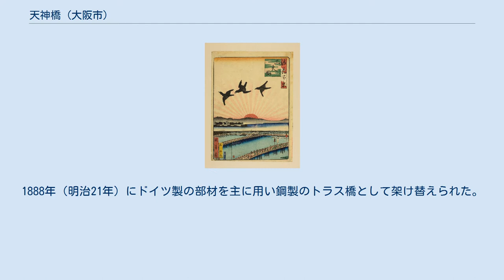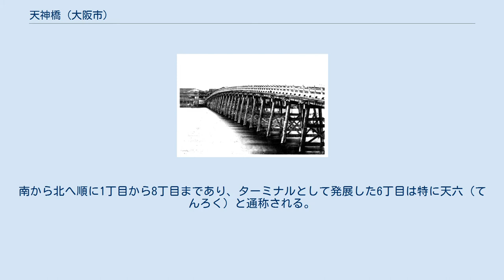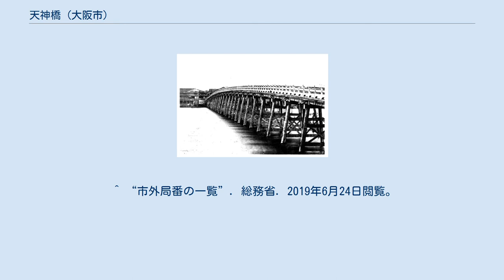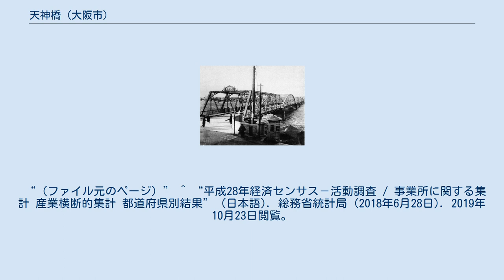天神橋 (大阪市)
日本 」 大阪府 」 大阪市 」 北区 」 天神橋 天神橋 天神橋（てんじんばし）は、大阪府大阪市の大川に架けられた橋。
また同市北区の町名。
現行行政地名は天神橋一丁目から天神橋八丁目。
 天神橋（てんじんばし）は、大川に架かる天神橋筋（大阪市道天神橋天王寺線）の橋で、大阪市北区天神橋1丁目と大阪市中央区北浜東を結ぶ。
中之島の拡張（後述）により、実質的には堂島川と土佐堀川の2つの川を渡る。
車道は全線南行き一方通行となる。
 1594年（文禄3年）の架橋とされ、当初は大阪天満宮が管理していたが、1634年（寛永11年）に他の主要橋とともに幕府が管理する公儀橋となった。
難波橋、天満橋と共に浪華三大橋と称され、真ん中に位置する。
 浪華三大橋の中で全長が最も長い。
また、1832年（天保3年）の天神祭において、橋上からだんじりが大川へ転落して溺死者13名を出す事故があり、「天神橋長いな、落ちたらこわいな」と童歌に歌われた。
 明治初期までは木橋だったが、1885年（明治18年）の淀川大洪水により流失。
1888年（明治21年）にドイツ製の部材を主に用い鋼製のトラス橋として架け替えられた。
先述の童歌からもわかるように、天神橋の下に陸地はなかったが、1915年（大正4年）の淀川低水工事で出た土砂で中之島公園を上流側へ拡張する埋立工事が行われ、大正中期以降に中之島を跨ぐようになった。
1934年（昭和9年）には松屋町筋の拡幅に合わせて、ほぼ現在の形である全長219.7メートルの3連アーチ橋となった。
鉄橋の橋名飾板は、現在天神橋北詰に保存されている。
 天神橋南詰には、天神橋交差点があり、ここより北を天神橋筋、南を松屋町筋という。
大阪シティバスの天神橋停留所もここにある。
 南は天神橋北詰から北は長柄橋南詰まで天神橋筋に沿った南北約3kmの細長い町で、日本一長い商店街として知られる天神橋筋商店街がある。
南から北へ順に1丁目から8丁目まであり、ターミナルとして発展した6丁目は特に天六（てんろく）と通称される。
なお、天六と同様の通称を他の丁目も商店街などが使用しているが、あまり浸透していない。
 2019年（平成31年）3月31日現在の世帯数と人口は以下の通りである。
 2016年（平成28年）現在の経済センサス調査による事業所数と従業員数は以下の通りである。
 ^ a b “天神橋の郵便番号”. 日本郵便. 2019年8月15日閲覧。